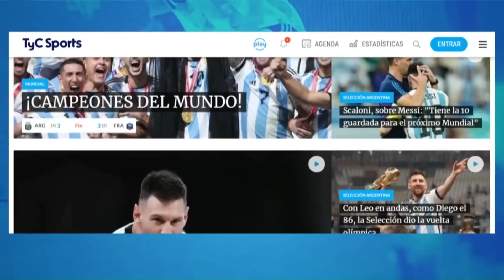BOCA GANÓ LA SUPERCOPA Y SUPERÓ A RIVER EN LOS TÍTULOS LOCALES 🔥 DEBATE 😳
En cada oportunidad en la que Boca o River tienen la oportunidad de bordarse una nueva estrella en su escudo, casi natural e inmediatamente surge la comparación entre sí: ¿quién tiene más? Lo cierto es que en ese ítem el Xeneize saca ventaja y ahora lo hace en otra estadística histórica en la que estaban igualados antes de la Supercopa Argentina: los títulos locales (Ligas + Copas).